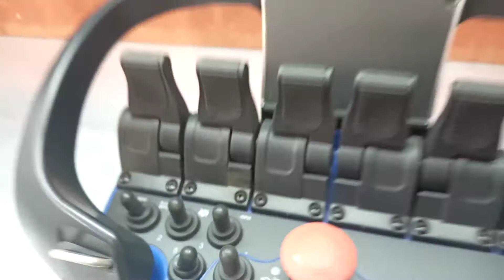Scanreco Radio Remote Controller Lever Operation